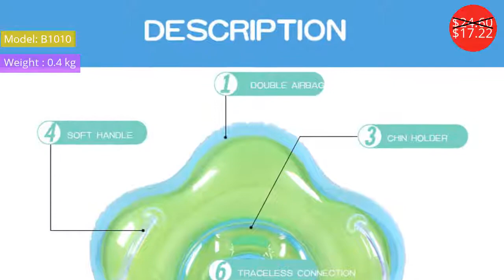Pools $9.24 - $151.68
Бассейны $9.24 - $151.68

110cm CACTUS INFLATABLE RING TOSS GAME 2018 Summer Sand Beach Toys For Children Adult Lawn Water Party Pool & Accessories boia
Price: $19.98
Discounted price: $15.99

Baby Swimming Neck Ring Baby Swim Float Ring Swimming Baby Accessories Neck Ring Tube Drop Safety Infant Circle for Bathing
Price: $24.60
Discounted price: $17.22

Inflatable Football Goal Volleyball Basketball Water Balloons Swimming Pool Sports Game Toys Beach Party Ball For Children Aduld
Price: $19.98
Discounted price: $16.98

Inflatable Baby Swimming Ring Circle Bathing Inflatable toy for Infant Armpit swimming circle  inflatable circle for children
Price: $19.98
Discounted price: $15.19

24 Cup Holder 145cm Giant Beer Pong Table Inflatable Pool Float Air Mattress Ice Bucket Cooler Water Party Supply Toss Game Toys
Price: $39.99
Discounted price: $25.99

0-3 Years Old Baby Inflatable Flamingo Swan Pool Float 2018 Ride-On Sunshade Seat Swimming Ring Water Party Toys Infant Circle
Price: $35.99
Discounted price: $18.35

RENXIANG AKM-47 water gel blaster For Children Outdoor water Gun Electric Burst Toys
Price: $151.68

Floating chair New Novelty Bright Color Swimming Pool Seats multi colors Amazing Floating Bed Chair Pool Noodle Chair 6.5x150cm
Price: $15.38

JIAINF inflatable Air Ice Bar drinks holder inflatable rectangle Water Mattress For Cups Pool float swim float Beach Sea Toys
Price: $11.00
Discounted price: $9.24

Baby Swimming Ring Seat Inflatable Circle Ring For Bathing Newborns Swimtrainer Bathing Circle For Children
Price: $31.65
Discounted price: $18.98

HAPE Sand Sandbeach Beach Toys Kids Summer Gift Spade Shovel Rake Water Tools Children Outdoor Play 9PCS/Set
Price: $23.99

Summer Beach Holiday Fashion Dinosaur Pumping Water Gun Toy Kids Tyrannosaurus Trigger Fight Pool Squirt Toy Pistol Water Battle
Price: $20.58
Discounted price: $13.99